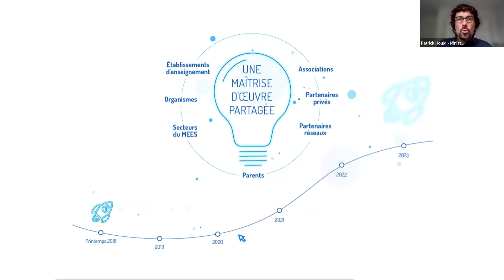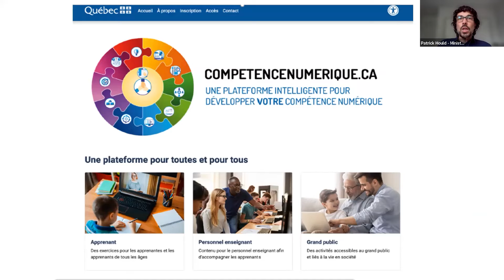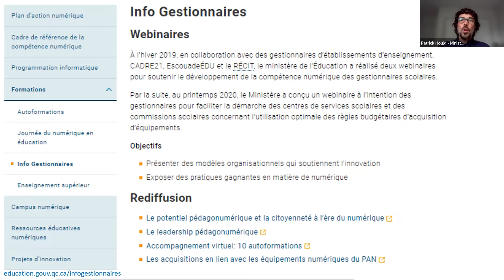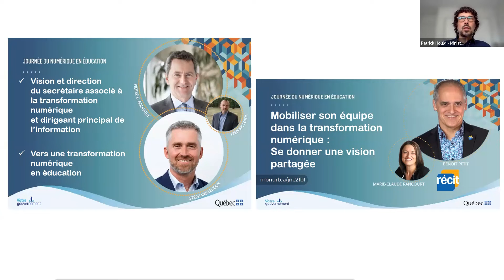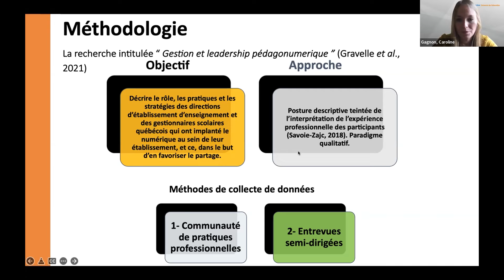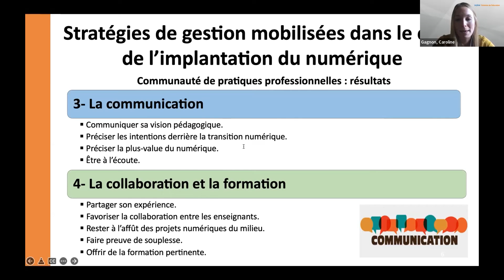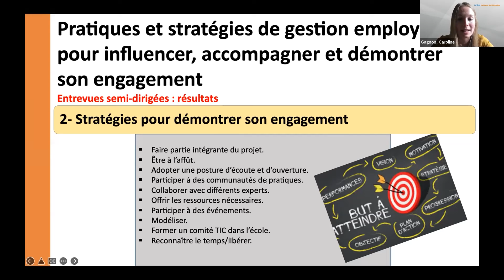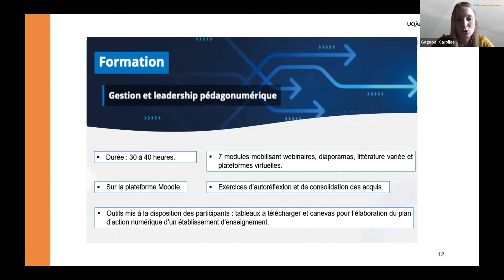Gouvernance scolaire et numérique : état d’avancement avant et pendant la COVID-19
Présentation de France Gravelle, Patrick Hould et Caroline Gagnon – Grand rassemblement REFAD 2022.